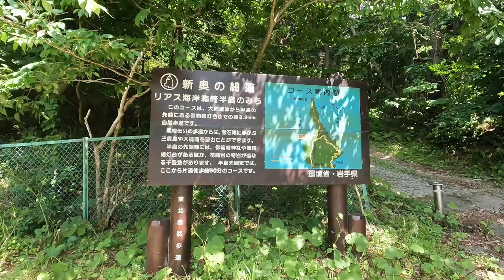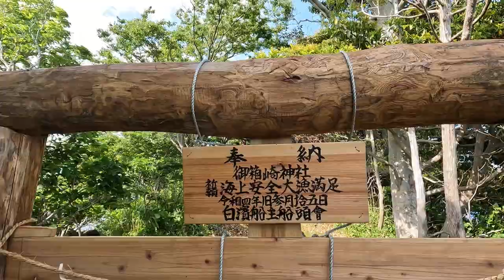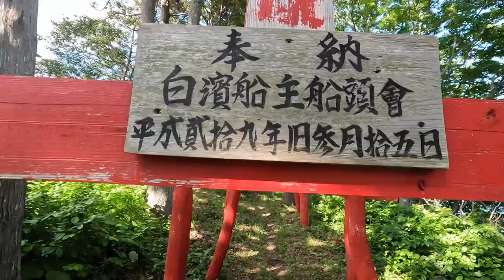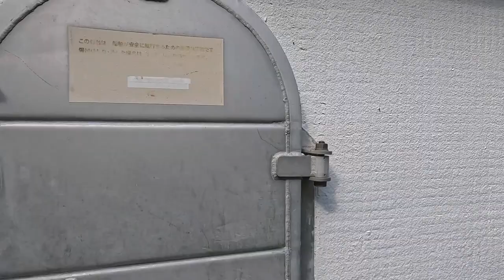【御箱崎：秘境】白く輝く花崗岩の千畳敷と漁業者の祈りの場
釜石市にある御箱崎の先端には、白く輝く美しい花崗岩で敷き詰められた千畳敷と名付けられた海岸があります。岬の先端近く、御箱崎神社の地元漁業者が奉納した丹塗りの鳥居が続く風景も素晴らしい。

◆ヤマボウシの花　　　　　：　0:36
◆トイレと休憩所　　　　　：　1:57
◆千畳敷分岐点　　　　　　：　2:31
◆丹塗りの連続する鳥居　　：　3:49
◆御箱崎神社　　　　　　　：　4:22
◆御箱崎灯台　　　　　　　：　5:27
◆千畳敷　　　　　　　　　：　7:40
◆三貫島　　　　　　　　　：　8:40
◆エンディング　　　　　　：　9:47

【御箱崎・千畳敷　紹介】
◆釜石市の箱崎半島は、長さが10キロあります。その先端部は、御箱崎（おはこざき）と呼ばれ、花崗岩が露出しています。広葉樹の森や下草の植生は豊かで、鳥類にもたくさん出会えます。大沢遺跡駐車場から御箱崎灯台までは、道草しなければ約１時間で着きます。ほとんどが車道で、一本道のため、迷う心配は皆無です。
◆神社参道の丹塗りの鳥居が連続する場所は、とても雰囲気がいいです。動画でも紹介している、タブノキの大木も一見の価値があります。灯台から海越しに見えた船越半島の脇にある大島が、太平洋側のタブノキの北限と言われていますので、ほぼ北限のタブノキと言ってよいでしょう。
◆千畳敷は、1億4千年前にできた花崗岩が、地底から隆起して、海に洗われてできた海岸です。尾根上の案内板から下降する道は、細くて急です。海に近いところに行くには、岩石帯の壁をロープか3点確保で慎重に降りなければならず、十分気を付けてください。
◆クルマでのアプローチは、三陸自動車道釜石北インターで降りて、20分くらいで大沢遺跡駐車場に着くと思います。最後は、ダートになります。
◆徒歩の場合は、三陸リアス線鵜住居（うのすまい）駅から灯台まで約３時間ほどだと思います。

【チャンネル】
・有名ではない
・人里から離れている
・体力も必要
・情報も少ない

それでも、その場所を訪れれば、
有名観光地に匹敵する、あるいはそれ以上の感動が得られる場所を
徹底リサーチして厳選の上紹介しています。

◆運営会社：アスタービジョン株式会社
ウェブサイトはこちら

【撮影機材】
◆iphone13Pro

【編集ソフト】
◆PowerDirector 365

動画の一部で、地理院タイルに地名・アイコン等を追記した画像を利用して配信しています。